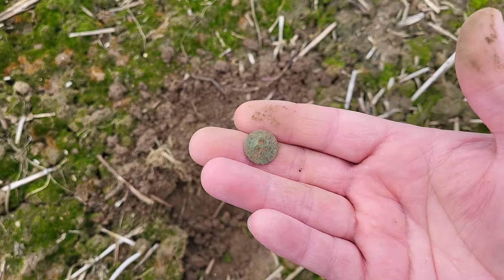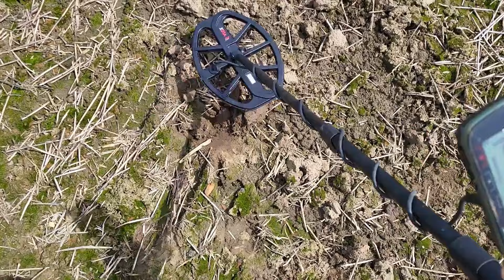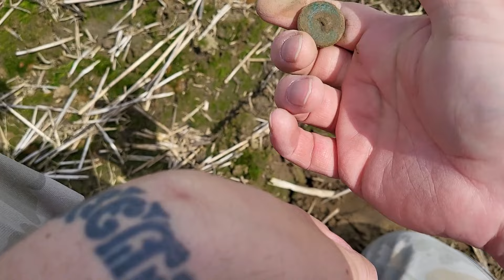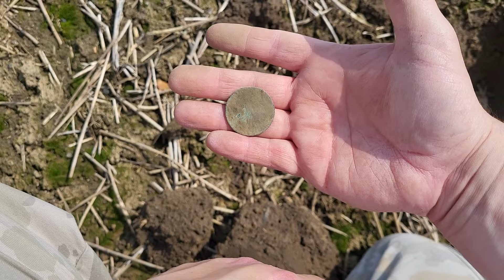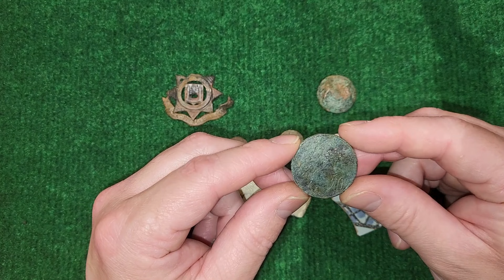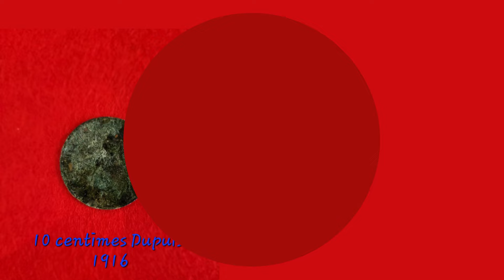x terra pro sous le soleil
La détection bien plus qu'une passion
Agréable visionnage.